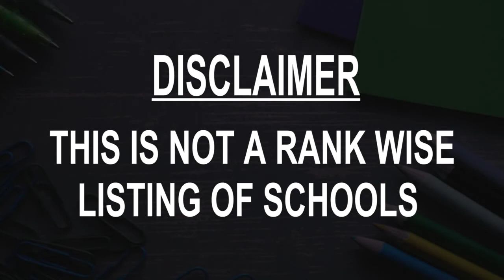Schools around Liverpool, United Kingdom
Must Watch.. Best Schools around Liverpool

Click on Bell ICON to get the notification of New Videos.This is not rank wise listing of Top Schools in Liverpool, it's the list of best Schools around Liverpool as per the ratings given by our users.

Listed Schools:

Whitefield Primary School
 Primary school
United Kingdom

Faith Primary School
 Primary school
Liverpool, United Kingdom

Longmoor Community Primary School
 Primary school
United Kingdom

Blackmoor Park Junior School
 Primary school
Liverpool, United Kingdom

Leamington Community Primary School
Primary school
Liverpool, United Kingdom

St Vincent de Paul Catholic Primary School
 Primary school
Liverpool, United Kingdom

Lawrence Community Primary School
Primary school
Liverpool, United Kingdom

New Park Primary School
 School
Liverpool, United Kingdom

King David High School
 High school
Liverpool, United Kingdom

St Hilda's Church of England High School
 High school
Liverpool, United Kingdom

St Sebastian's Catholic Primary School
 Catholic school
Liverpool, United Kingdom